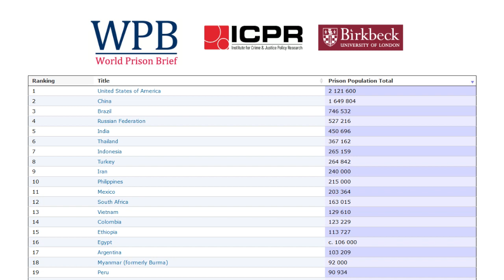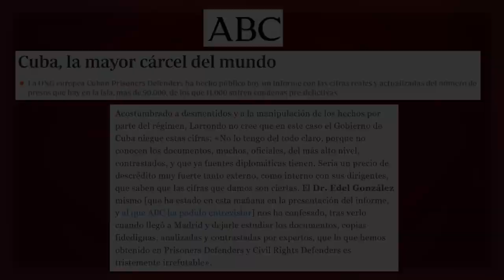Cárceles en EEUU y Cuba: guión y atrezzo del Departamento de Estado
(+Italiano/Français/ Deutsch/Portugués)
(+Italiano/Français/Portugués/ Deutsch)

Les prisons aux États-Unis et à Cuba: le scénario et les accessoires du Département d’État
Carceri negli USA e a Cuba: sceneggiatura ed attrezzistica del Dipartimento di Stato
Gefängnisse in den Vereinigten Staaten und in Cuba - Drehbuch und Requisiten des Außenministeriums
Prisões nos EUA e em Cuba: roteiro e cenário do Departamento de Estado

¿Qué es “Cuban Prisoners Defenders”? Es la representación en Europa del grupo “disidente” cubano UNPACU, facción “disidente” por la que, hoy, apuesta el gobierno de Donald Trump, que la financia a través de la Fundación Nacional Cubano-Americana. Esta, desde Miami, canaliza los fondos federales para las diferentes iniciativas de UNPACU.